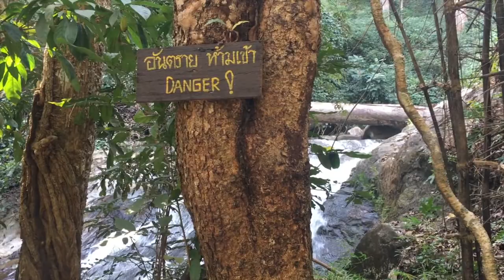Wycieczka do Mae Sa i Mon Cham w Chiang Mai (Vlog Tygodniowy #3)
Dolina Mae Sa jest położona 30 minut za Chiang Mai. Tutaj znajdziecie piękne wodospady, jaskinie i ogrody. Warto odwiedzić Wodospad Mae Sa i pojechać nieco dalej, do Mon Cham i Projektu Nong Hoi. Zobaczcie jakie atrakcje czekają na was w okolicy.